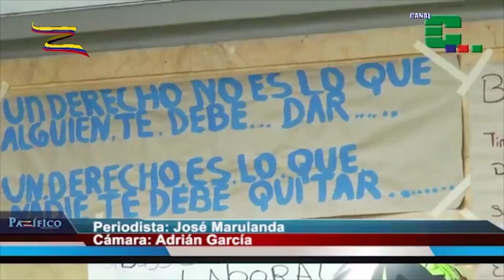Trabajadores de Andina de Seguridad exigen que se responda a su pliego de peticiones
Reportero de Pazífico Noticias

Los obreros afiliados al Sindicato de Trabajadores de Andina de Seguridad han retomado sus jornadas de protesta para denunciar que los despidos a sus compañeros y la persecución a los dirigentes sindicales en esa empresa continúan.
Así lo aseguró Herney Cifuentes, secretario general de esa organización.

Jaime Cárdenas, presidente de Sintraviescols a nivel nacional, expresó que no comprende por qué la empresa dilata el proceso de negociación del pliego de peticiones que se presentó desde julio.

Cárdenas agregó que hay a los trabajadores de Andina no se les está cumpliendo con el pago de sus salarios tal como lo exige la ley.

Los trabajadores de esta empresa esperan que el Ministerio del Trabajo no solo se reúna con las directivas de Andina de Herramientas, sino que también escuche sus denuncias e inquietudes y se negocie el pliego de peticiones.